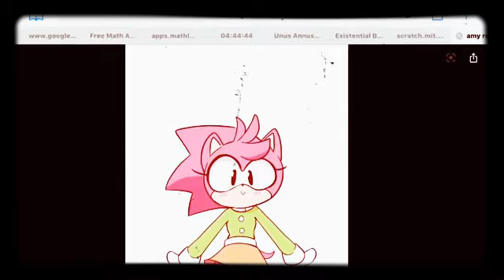The 1st Annual Sega Awards (1999)